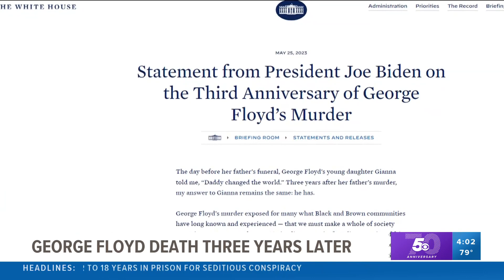Commemorating George Floyd's death three years after his murder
Floyd's death sparked protests against police brutality across the nation and the world.